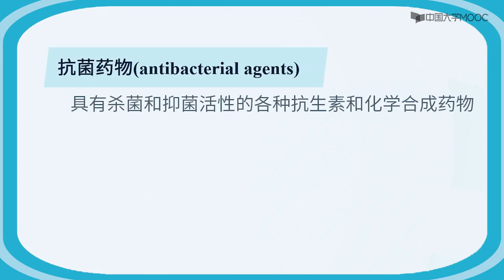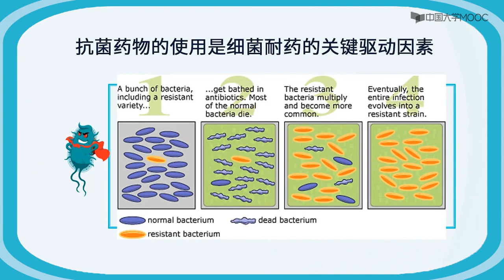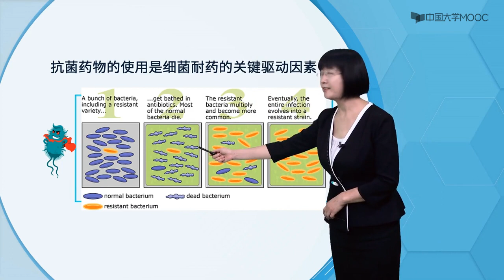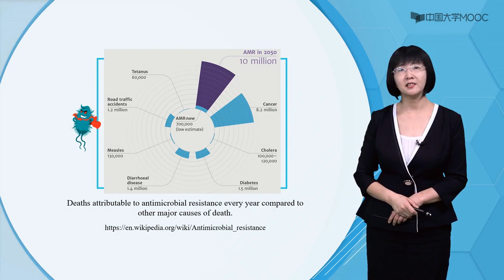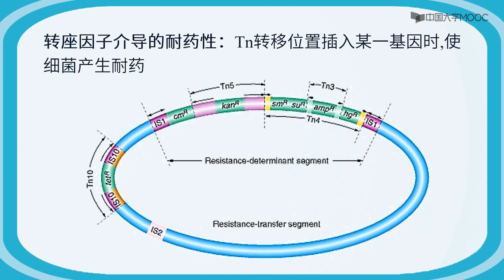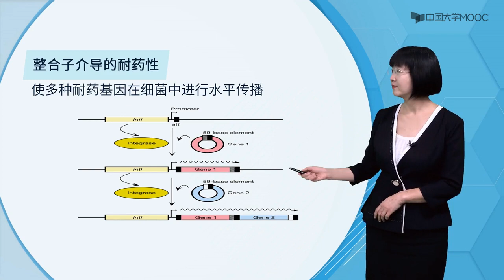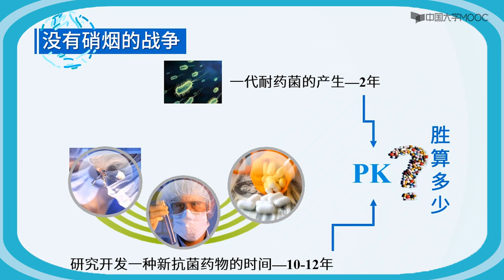抗菌药物的耐药性及其危害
抗菌药物(antibacterial agents)具有杀菌和抑菌活性的各种抗生素和化学合成药物；
耐药性(bacterial antimicrobial agent resistance)细菌对抗菌药物的相对不敏感性和抵抗性